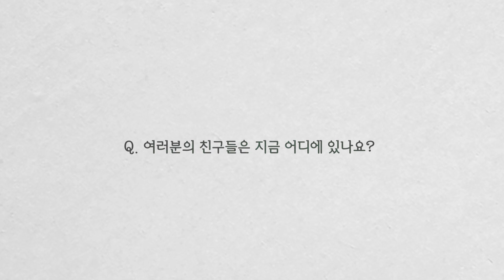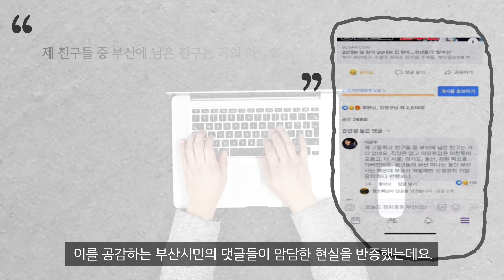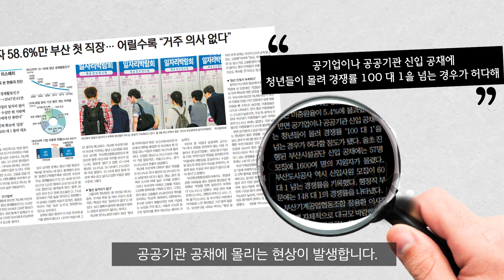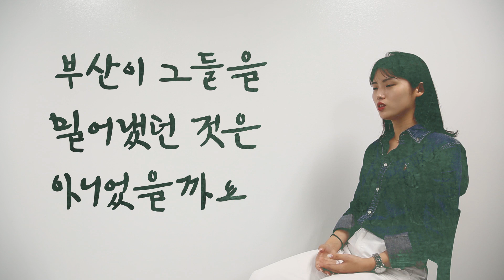'탈부산'을 꿈꾸는 부산의 청년들.. 대체 왜? (feat.공감)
‘노인과 바다.’

부산의 현실을 자조적으로 빗댄 말이다. 부산에서 청년 인구가 차지하는 비율은 전국에서 가장 낮은 수준이다. 지난해에는 7만 명이 넘는 10~30대 청년들이 부산을 떠났다.

▼관련기사 읽기 ▼
[“맞는 일자리 없다” 부산 등지는 청년들]
[20대는 일 찾아 30대는 집 찾아…청년들의 ‘탈부산’]
[청년들의 탈부산] 젊은 층, 집값 비싸고 일자리도 없는 ‘부산’ 떠날 수밖에…]

기획·편집 이민경 에디터 look@  / 촬영 장은미 에디터 mimi@